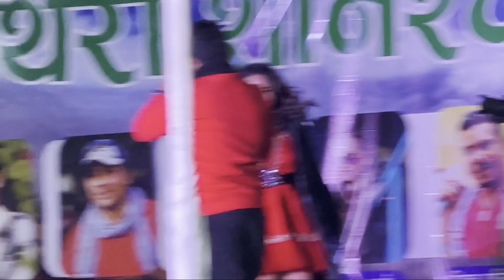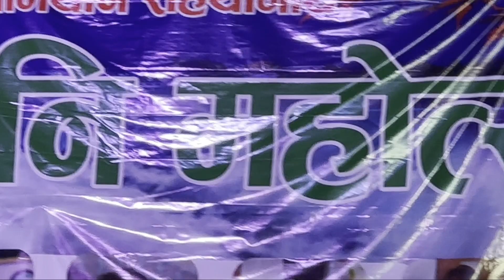Joti Magar Live Concert in Morang Pathari sanischare .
Hi, This is Santosh

      सबै जनालाई नमस्कार ।

      २०७९ सालको पथरी महोत्सब हो, पथरीमा साङ्गितिक कार्याक्रम सन्चालन गरिएको छ singar Joti Magar को  प्रस्तुतीहरु समाबेस गरेको छु ।
        र अरु थुपरै अन्य कलाकार हरुको प्रस्तुतीहरु मेरो च्यानलमा समाबेस गरेको छु कृपया हजुरहरुले हेर्न सक्नु हुनेछ ।